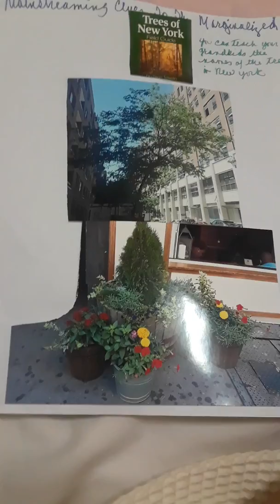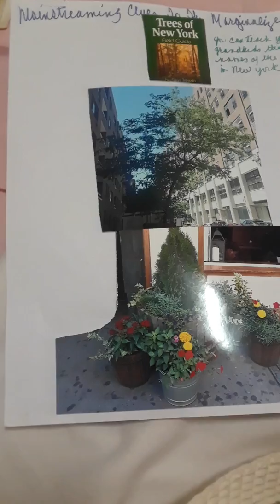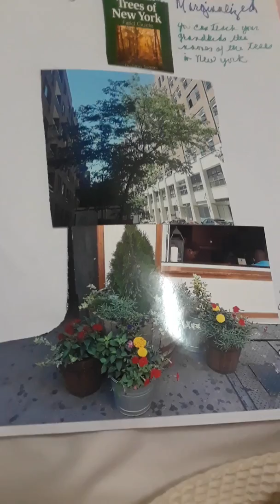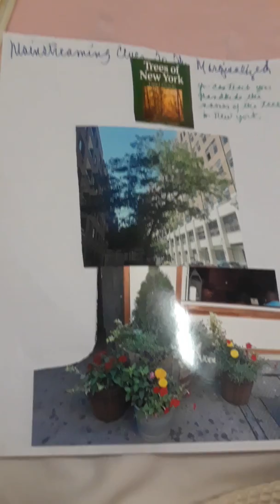No Place To Go, If You Lose this Place (Heaven)